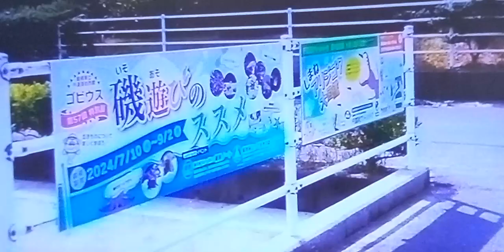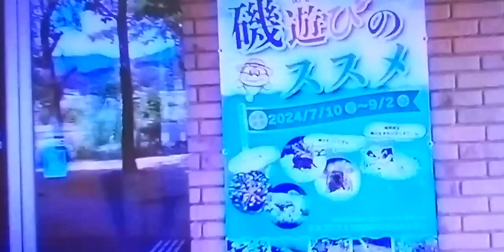今回は宍道湖自然館ゴビウスを映しながら、それでは聞いて下さい、トシで、蝉時雨。